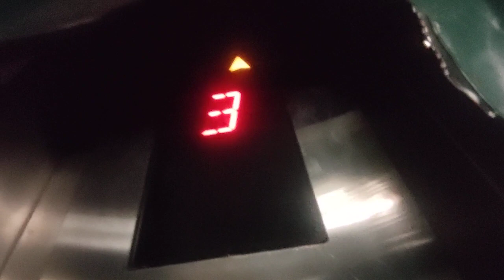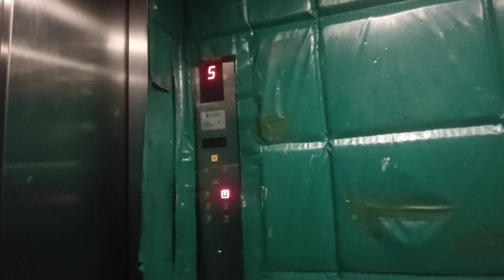Sigma Freight Elevator at Golden Agri Plaza.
Singapore Elevators films the cargo lift at Golden Agri Plaza in Queenstown, Singapore.

Unlike other 3200s, this lift uses Dewhrust buttons instead of the white buttons.

Date taken: August 15 2021
Floors served: 1 to 6
Year installed: 2011?
Status: Original